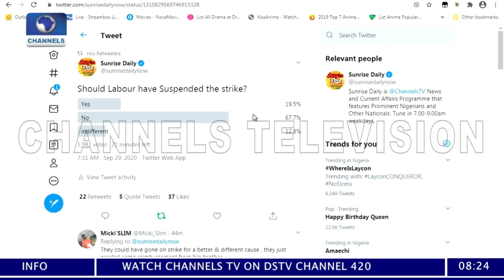Oil Sector Deregulation: Nigeria's Refineries Are Commercial Ventures Now - Timipre Silva